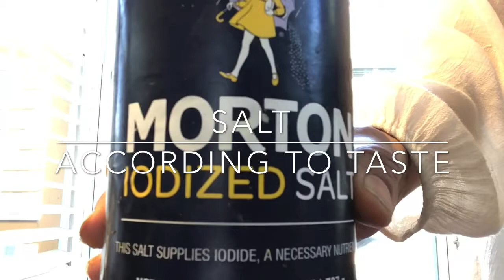Potatoes and mushrooms with cheese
In this video, you will learn to make delicious potatoes and mushrooms with cheese. Quick, easy and practical
It's an Indian American fusion mouthwatering recipe. Eat as a meal or serve as side dish. I’ve listed ingredients with quantities in the video.
Ingredients:-
Mushrooms
Potatoes
Cheese
Onion
Garlic
Crushed red pepper
Turmeric powder
Black pepper
Avocado or any oil